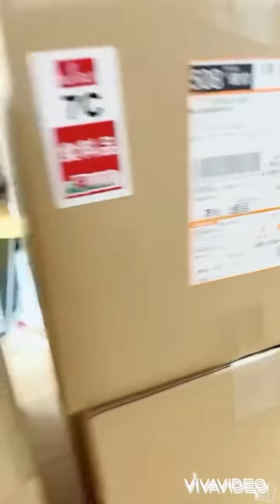Xin cảm ơn.